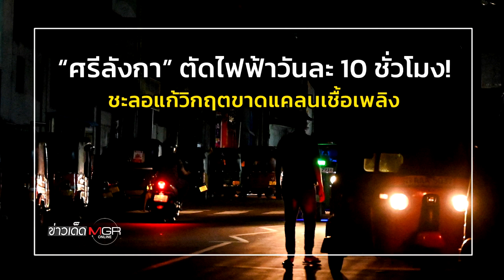“ศรีลังกา” ตัดไฟฟ้าวันละ 10 ชั่วโมง! ชะลอแก้วิกฤตขาดแคลนเชื้อเพลิง : ข่าวเด็ดแมเนเจอร์